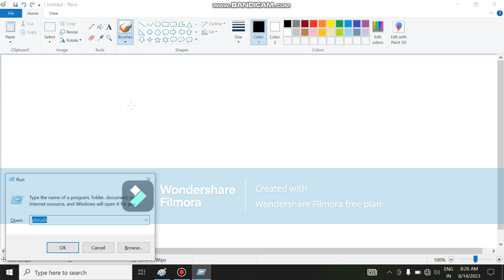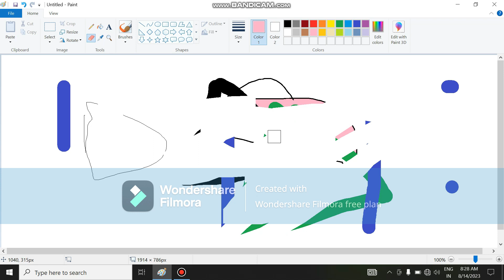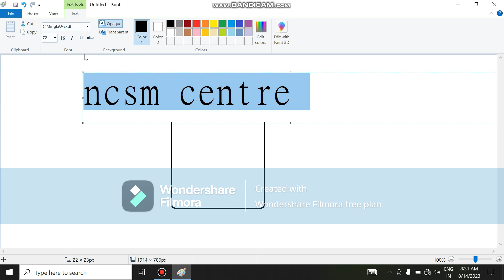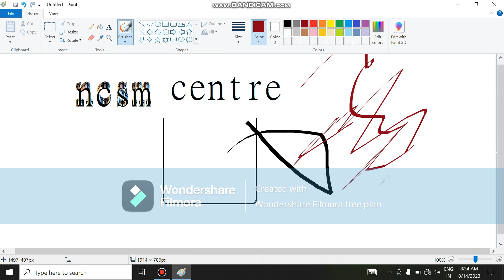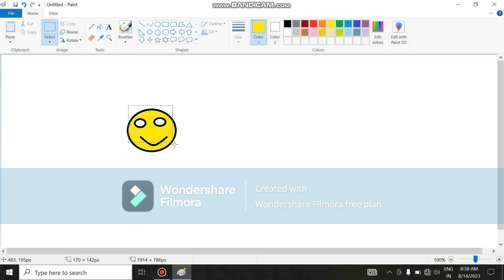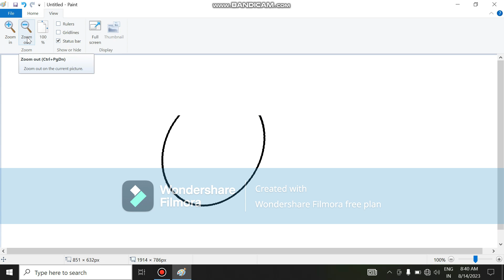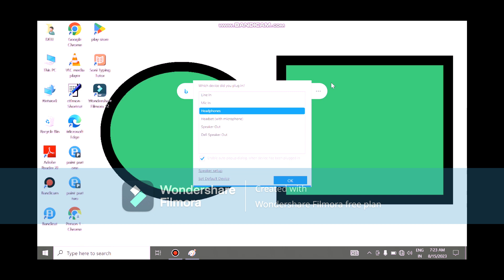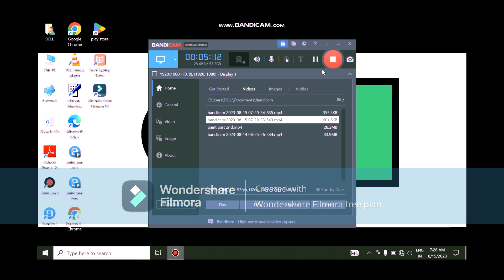ms paint full course in hindi video painting art #2023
इस video मे हम complete paint janege kaise isko hm use kr skte kaise paint ko shikh skte hai आशा है आपको वीडियो पसंद आएगी आपको वीडियो कैसी लगी यह comment section मै जरुर बताएं thank You watching for you 😊#

microsoft paint complete tutorial in hindi